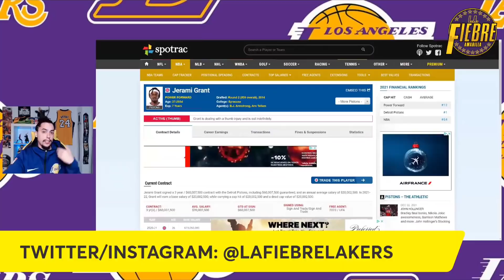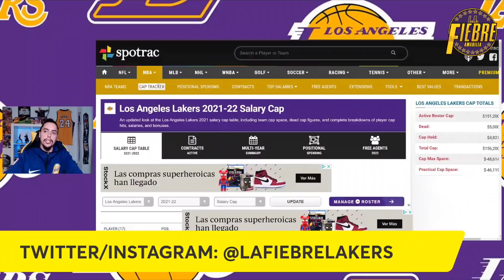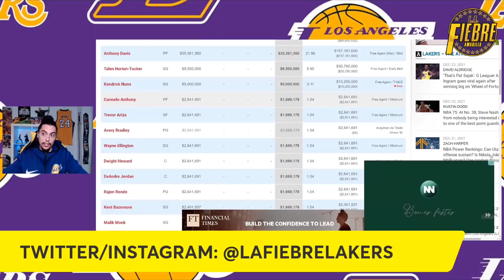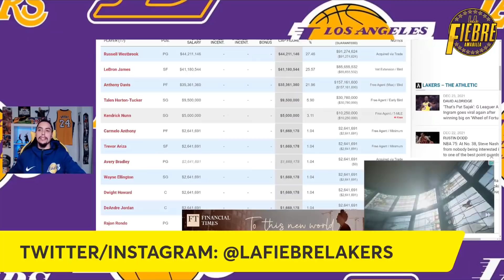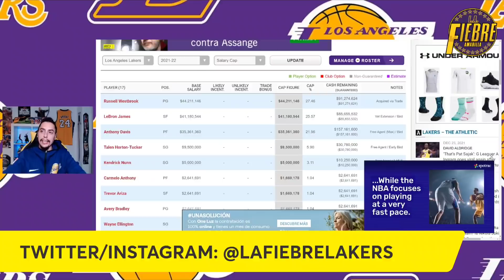😱 A POR TODAS!!! 🚨 LAKERS QUIERE OTRA ESTRELLA!!! ⚠️ TRASPASO SEGURO?? | ÚLTIMA HORA NBA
😱 A POR TODAS!!! 🚨 LAKERS QUIERE OTRA ESTRELLA!!! ⚠️ TRASPASO SEGURO?? | Y es que la ÚLTIMA HORA NBA nos trae la APARICIÓN en youtube de Shams CHARANIA, uno de los grandes informadores NBA, sobre los rumores de la SALIDA DE LEBRON JAMES de Lakers. Charania es ROTUNDO y lo aclara. Además, CUIDADO, insiste en el interés de Los Angeles Lakers por un GRAN FICHAJE en forma de TRASPASO. Te contamos, y explicamos, todas las declaraciones de Shams Charania. Y OJO! Carmelo Anthony, y habla, de lo que esta viviendo todo el vestuario durante esta temporada. CARMELO MAS SINCERO ... habla de OBJETIVO FINAL!